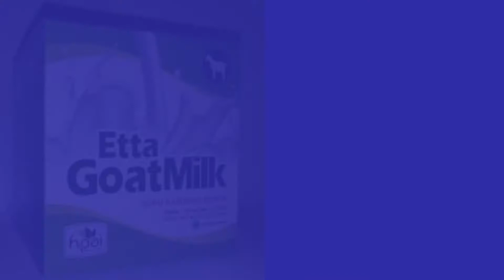Jual Susu Kambing Etawa Murni untuk Bayi Penajam Order: 081282707458